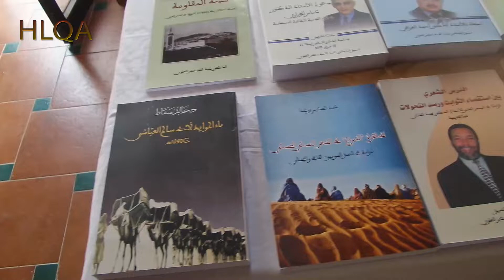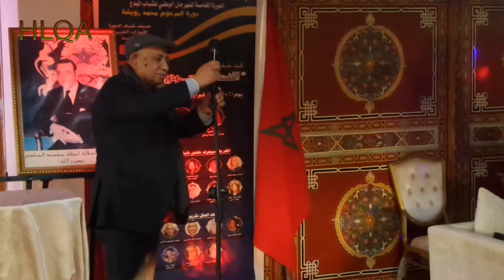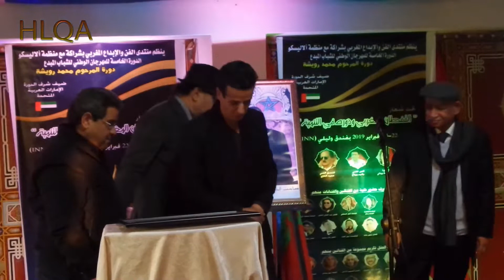المهرجان الوطني للشباب المبدع 038